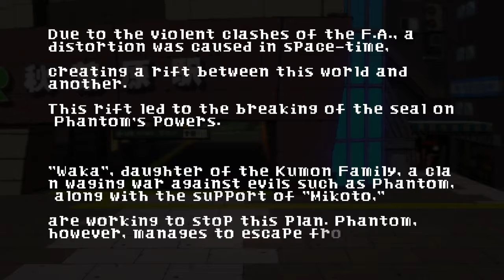Phantom Breaker : Battlegrounds -Overdrive-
Skip to 2:49 if you wanna see the gameplay